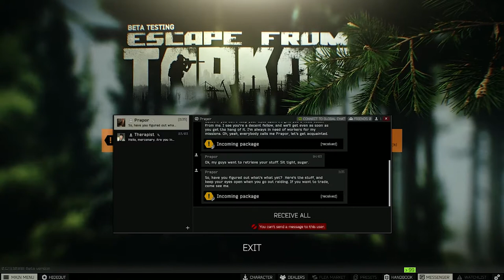CAREFULLY AND SLOWLY BUT... WE GOT OUR FIRST EXTRACTION!! || JustM8S Plays EFT #6 || Survival FPS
Playing on the Customs map.